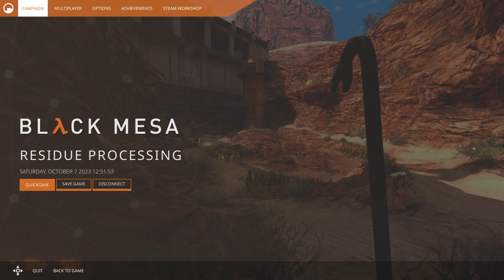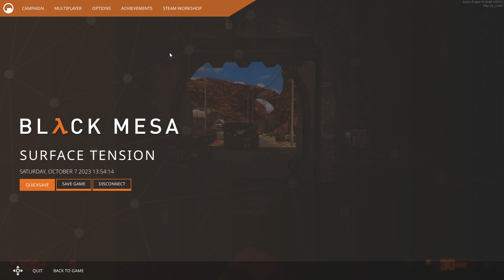Residue and Ethics: A Deadly Combination | Black Mesa (Part 6)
Not as long as the previous part, but still over an hour long.

Welcome to Part 6 of my Black Mesa series! Today, we're taking on chapters "Residue Processing" and "Questionable Ethics." We're slowly getting to the end of the game, which is both a little sad and great at the same time (not that I don't like Black Mesa or anything)

I'd also like to mention that these titles (except for Part 2 and 4) were generated by ChatGPT, as I couldn't come up with the titles myself. So, thank you, ChatGPT, for helping me with the titles for my videos.